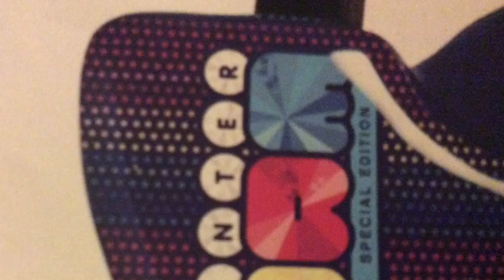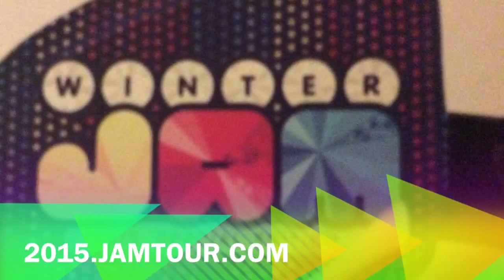WINTERJAM 2015. Saint Louis highlights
WINTERJAM 2015 concert highlights from Saint Louis Missouri January 24... Tony Nolan, Veridia, About A Mile, NEWSONG, 4 King &Country, Family Force 5, Building 429, Blanca, Jeremy Camp, Holt International, Do You Believe (movie), Francesca BATTISTELLI, Skillet